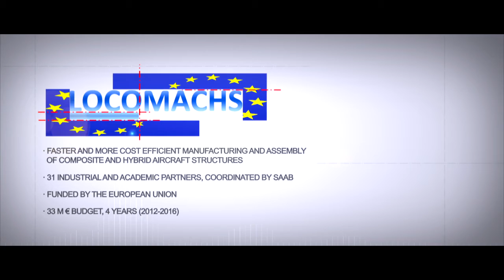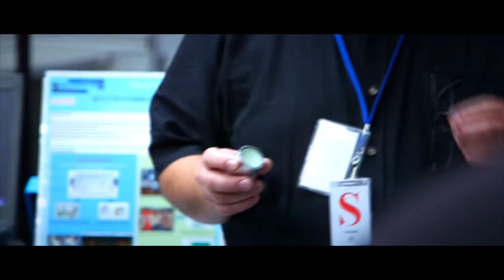LOCOMACHS - Air Coupled Ultrasound Inspection of Composite Parts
The Air Coupled Ultrasound Inspection (ACUT) technology is being developed in the frame of the FP7 project LOCOMACHS by SONAXIS, a French SME specialised in ultrasounds, manufacturing probes and electronic device.

This technology was presented during the LOCOMACHS Non Destructive Technologies (NDT) workshop that took place in Nantes on 29th September 2015.

LOCOMACHS (LOw Cost MAnufacturing of Composite and Hybrid Structures) is an FP7 project coordinated by SAAB and comprising 31 industrial and academic partners.